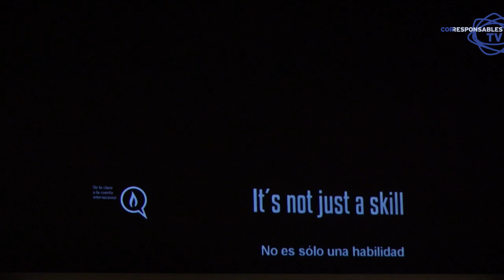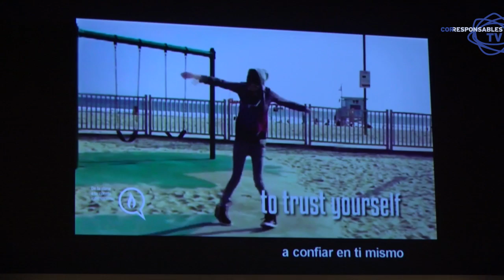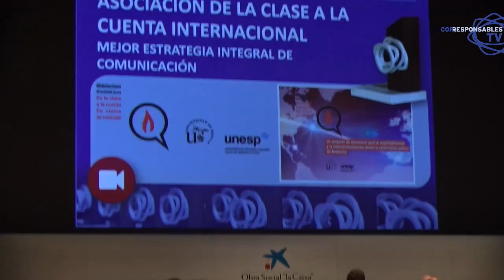Ana María Cortijo: "Trabajamos para contribuir a un nuevo modelo formativo"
Ana María Cortijo, presidenta de la Clase a la Cuenta internacional, recoge el galardón en los VII Premios Corresponsables.